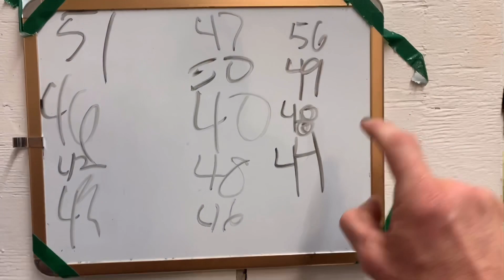Ultimate Leg Burning Workout from Crossfit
Check out this workout I originally got from The Buttery Brothers.

Set a clock for 3:00 mins.

Press start button and Bike 1000 meters, then as soon as you are don’t get off the bike and start doing Air Squats with the remaining time.

Rest 3:00 minutes then do it again.
5 Rounds total.

You get to rest for 3:00 minutes between rounds so this is a perfect Partner Workout.

The goal they told was 300 Squats total by the end of 5 rounds.

I’m only about 230 squats total currently.

I threw in some midline work I got from CompTrainafter I was done.
Do it and tell me what you think!!

Instagram.com/teamjamesoconnorofficial

My academy website
Team-Oconnor.com